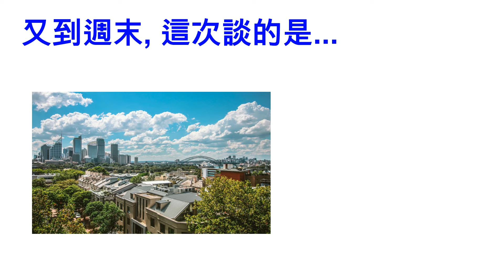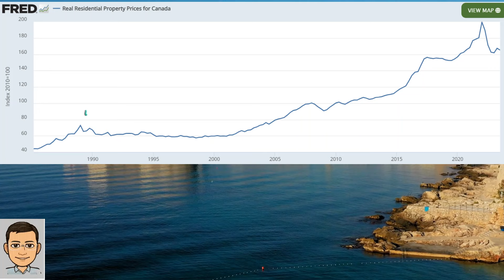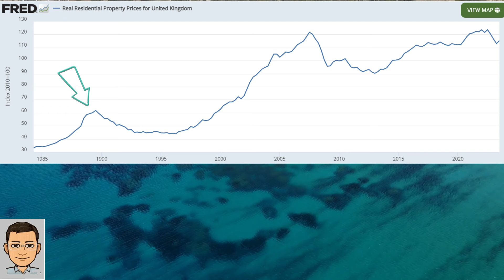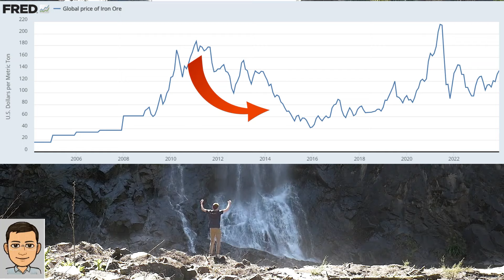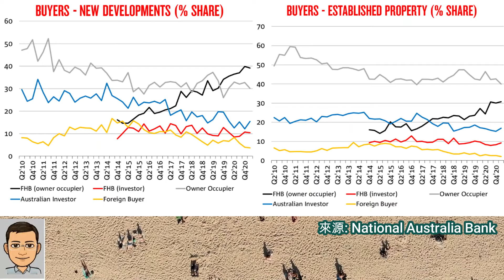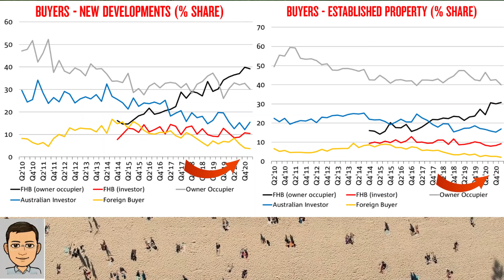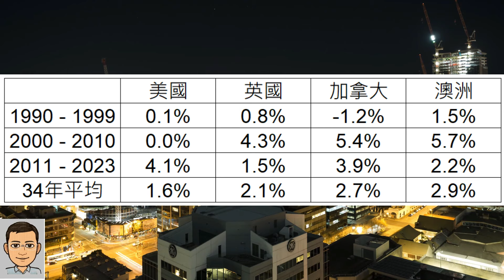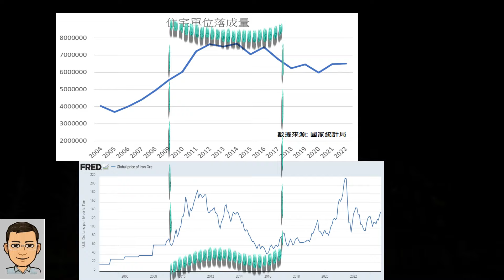澳洲物業市場特性, 前景受雙重中國因素影響?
澳洲經濟是一眾西方國家中較為強韌的, 因它在過去20年
並沒有出現經濟衰退, 即使在2008金融海嘯及2020肺炎疫情下
詳細可看回這個短片
由於理論上物業價格受經濟好壞影響, 澳洲經濟強韌
理論上澳洲物業價格應該較其他西方國家平穩
但剛好相反, 澳洲物業價格的波動性較其他國家高
這個短片會分析, 澳洲經濟與物業市場獨特之處
為什麼澳洲物業價格波動性會較其他西方國家高
而有趣的是, 物業市場波動性較高的原因
部份正是澳洲經濟較為強韌的原因
最後, 澳洲物業市場市場未來的前景如何?

我係二二, 在學院教授金融會計, 對財務自由/經濟分析感興趣!

我的Amazon Store, 有我的「二」見為最有用的書籍, 娛樂性高又令我明白世界的影片, 及其他好產品...

Patreon會員專享:
1) Youtube短片的文字版*, 可用標籤Tags(例如: 債券)方便找出所需文章
2) 部分Youtube短片內用到的數據/模型檔, 只需用標籤: 數據模型找出
3) 優先觀看新發佈短片(部分)